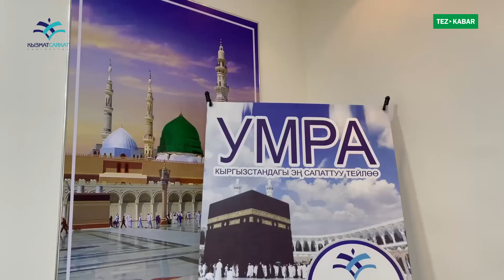УМРА сапары БАШТАЛДЫ ~ КЫЗМАТ САЯКАТ умра компаниясы ТЕЗ КАБАР менен биргеликте УЮШТУРАТ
Кызмат Саякат
Тез Кабар
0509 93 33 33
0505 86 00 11